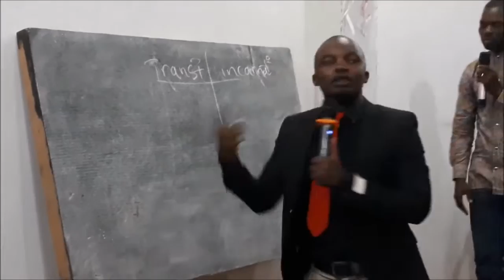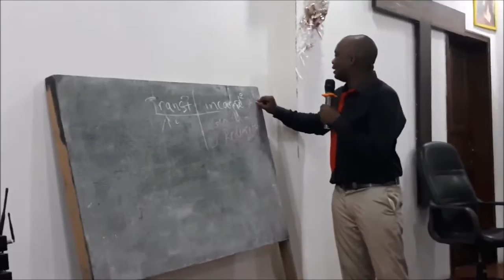MELCHISEDEK ROI THÉOPHANIE BIS PAR LE REV. ALAIN MUVANGA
Ici vous trouverez  que des émissions  videos.

Past Vincent Kape  vous remercie pour votre soutien  et n’oublie pas de nous faire de petit signal d’encouragement pour améliore ou ajoute de meilleurs videos de Past Vincent Kape